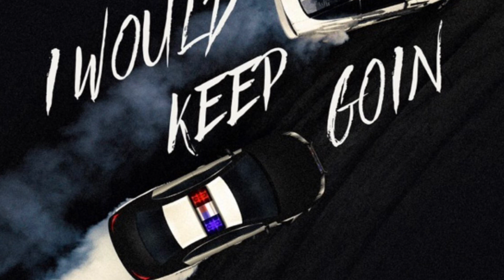I Would Keep Goin